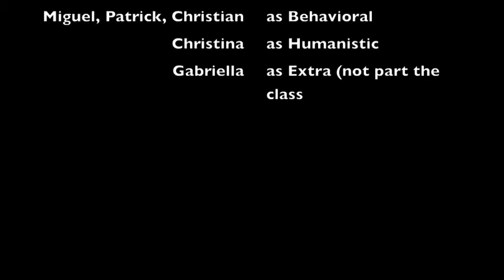Behavioral VS. Humanistic Perspectives in Psychology